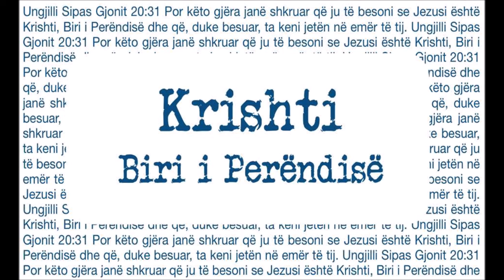Jezusi - Drita e Botës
Ungjilli sipas Gjonit 8:12-20